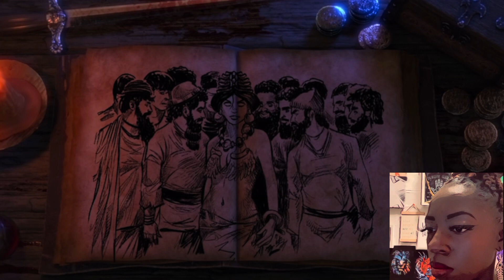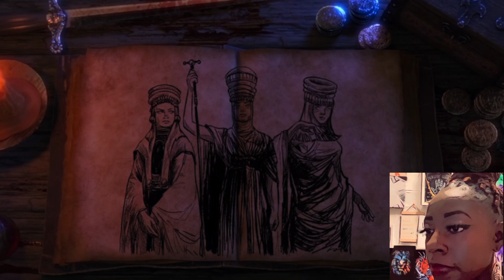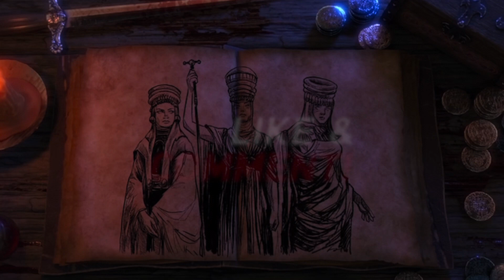ISHTAR THE ONE WHO GOES BY MANY NAMES